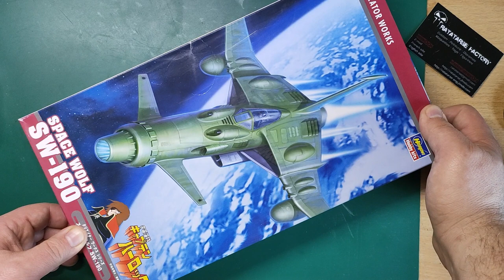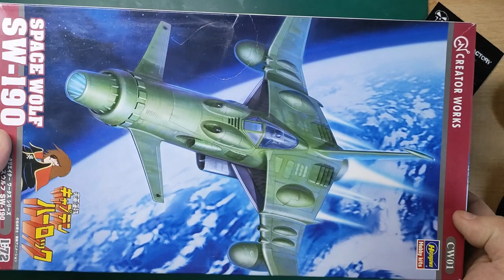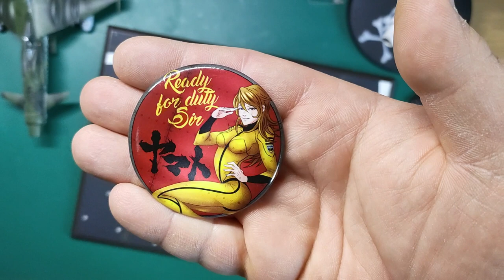Hasegawa 1/72 SW-190 Space Wolf model kits : Harlock Space Wolves + Crossover Yamato ! Albator ?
Model Kit Retro anime : mes travaux (montage et peinture) sur le Space Wolf SW-190 Hasegawa, en 5 exemplaires tirés de l'univers de matsumoto sensei.

Le kit :
Code: HSGCW-01
Release Date: 2011/12/09
Series: Captain Harlock
Item Type: Injection Kits
Manufacturer: Hasegawa

Les méthodes de peinture sont expliquées vite fait dans la vidéo, ces appareils ont été exposés plusieurs années durant Japan Tours Festival sur le stand des copains de Tokinowa ;)